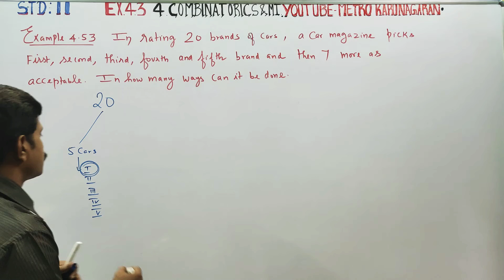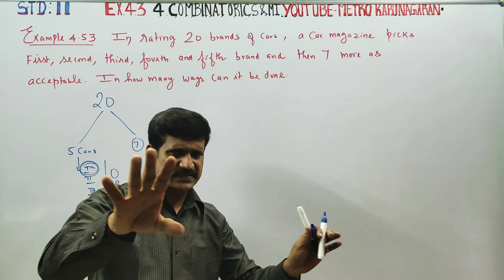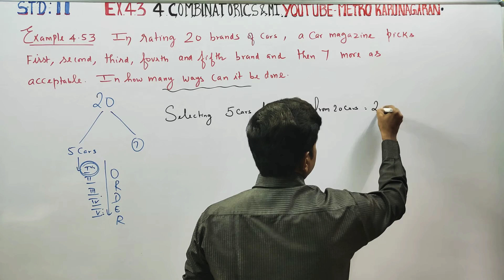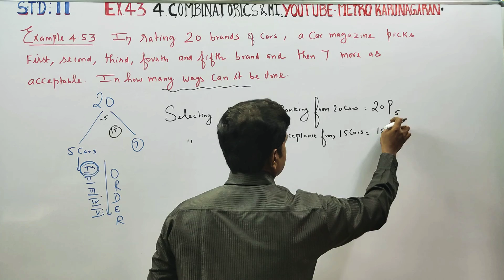11th Std Maths Example 4.53 In rating 20 brand of cars, a car magazine picks first second third four